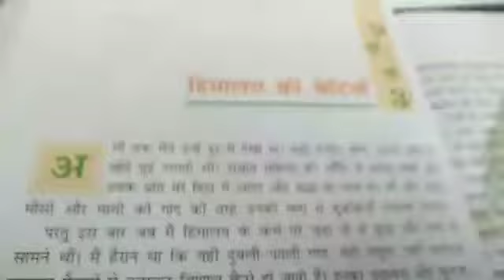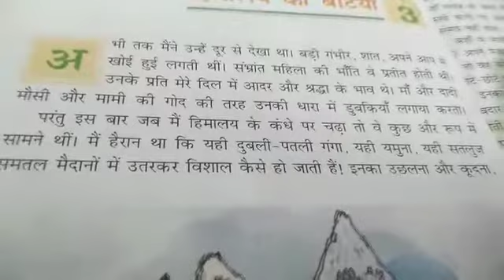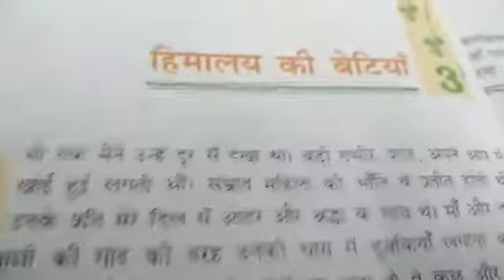Class Vll Hindi